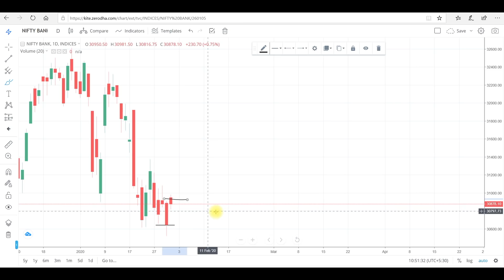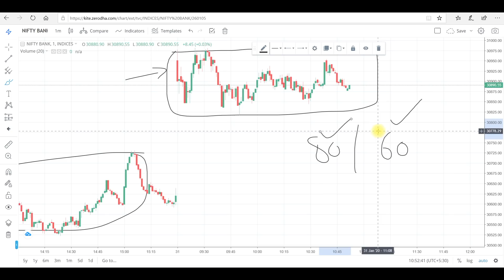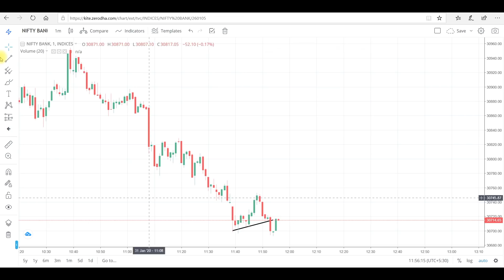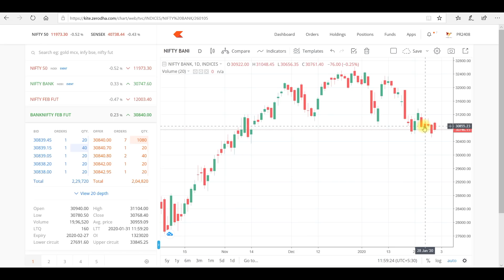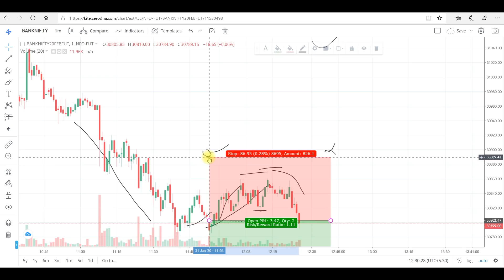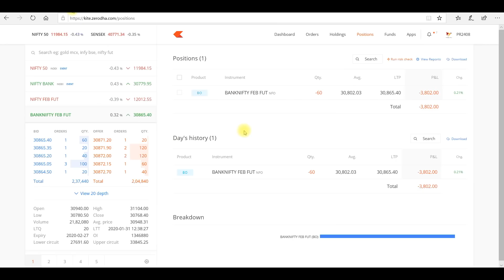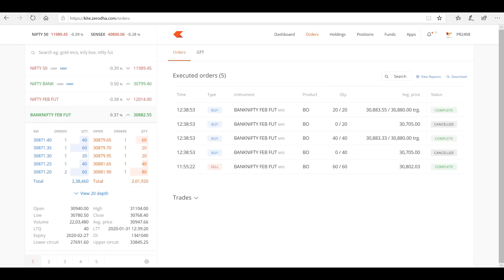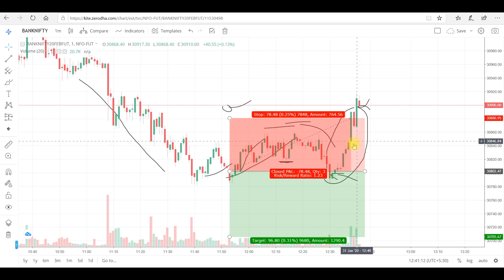LIVE INTRADAY TRADING|| 31 JAN 2020